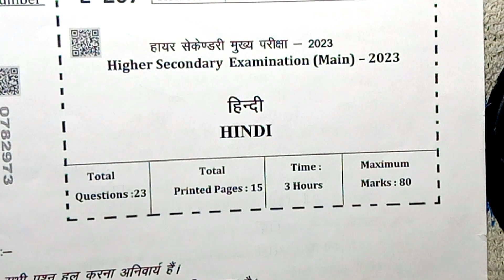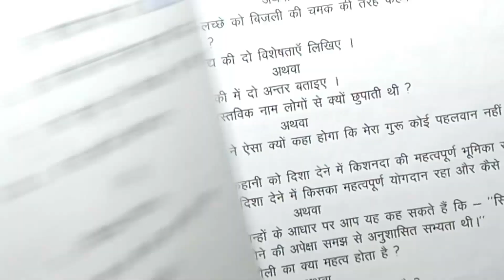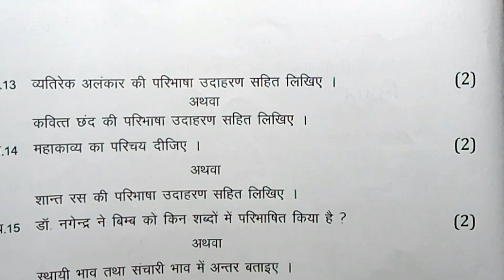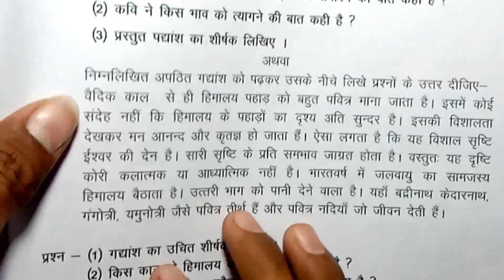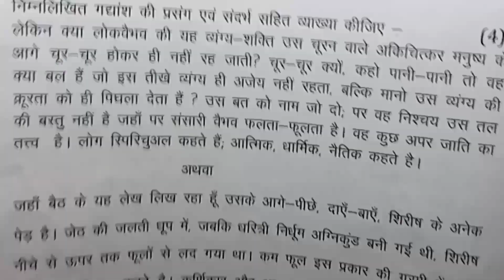class 12th hindi varshik paper 2023 mp board / वार्षिक परीक्षा 2023 हिंदी पेपर 12वीं / 2 march paper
class 12th hindi varshik paper 2023 mp board / वार्षिक परीक्षा 2023 हिंदी पेपर बारहवीं / 2 march hindi paper real set A

2 मार्च का हिंदी का वार्षिक पेपर कक्षा 12वी का एमपी बोर्ड
2 मार्च का रियल पेपर हिंदी का
2 march ka hindi ka paper MP board
kaksha 12 ka hindi ka 2 march ka real paper

आज मैने वार्षिक परीक्षा 2022 23 से कक्षा 12वी विषय हिन्दी का वार्षिक पेपर को समझाया है या फिर varshik paper class 12th hindi या varshik paper kaksha barvin या फिर class 12th varshik paper 2023 hindi इसके अलावा varshik paper 2023 12th ka या mp board varshik pariksha या फिर kaksha barvin vishay Hindi varshik pariksha का पेपर बताया है आशा है की वार्षिक परीक्षा कक्षा 12वी हिंदी का पेपर पसंद आ गया होगा

(4) kaksha barvin ka hindi varshik pariksha

(6)kaksha barvin vishay hindi varshik pariksha 2023

board

बारहवीं

class 12th hindi varshik paper 2023 mp board / वार्षिक परीक्षा 2023 हिंदी पेपर बारहवीं / 2 march paper